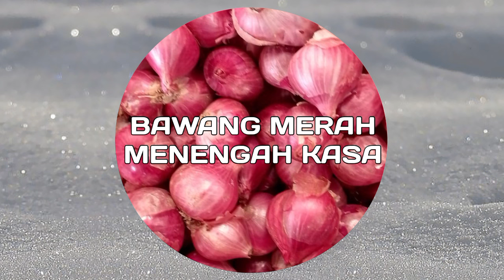info harga bawang merah, cabe, tomat, kentang dan sayur dari alahan panjang, kab.solok